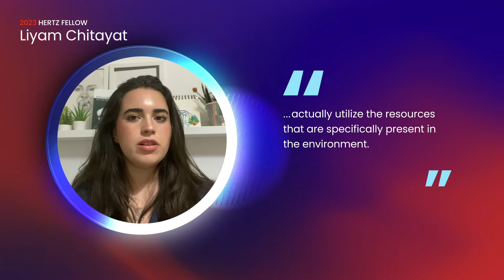Meet 2023 Hertz Fellow Liyam Chitayat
2023 Hertz Fellow Liyam Chitayat aims to develop technologies and biological interfaces to enable human enhancement and transhumanist efforts. At age 12, she began her double major undergraduate programs in chemistry and biology at Tel Aviv University, where she graduated summa cum laude in both majors. She is currently completing her master’s degree in biomedical engineering. She was selected to serve in the bioengineering department at the Israeli Ministry of Defense, Directorate of Defense Research and Innovation, leading the computational biology efforts. She will begin her doctoral program in computational and systems biology at the Massachusetts Institute of Technology in fall 2023.